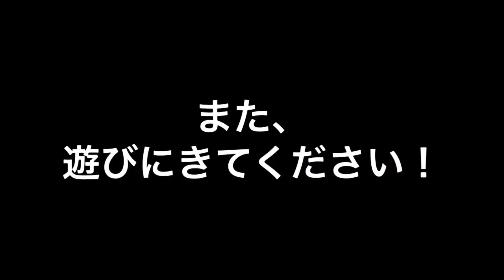[GUITAR]LiSA[明け星]ギター弾いてみた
LiSA
明け星

CGCFAD

機材
Gt
dragon fly
BORDER 666

guitar inter face
irig2